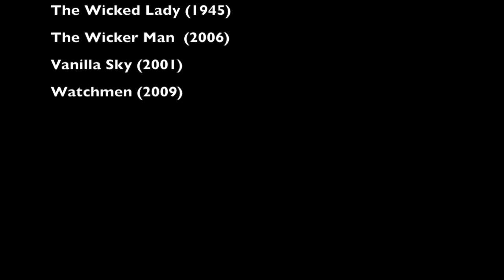The Movies Say: Wear Your Mask!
They may not be CDC-approved, but at least these classic movie characters are giving it the old Hollywood try!